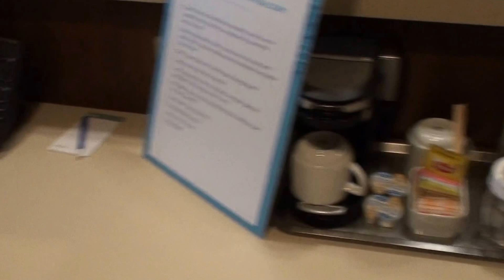Norwegian Escape - Minisuite